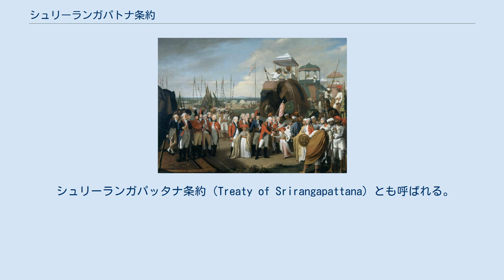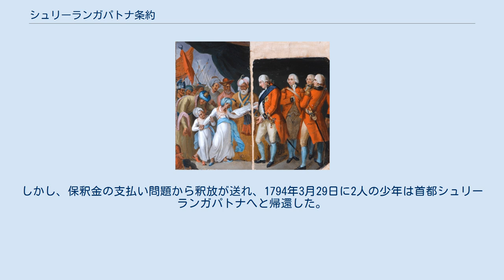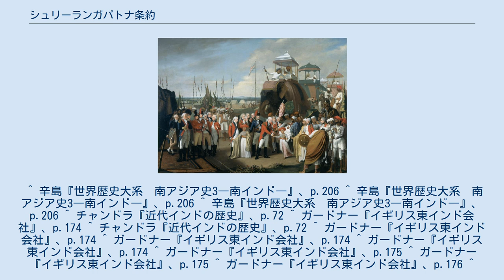シュリーランガパトナ条約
シュリーランガパトナ条約（シュリーランガパトナじょうやく、英語：Treaty of Srirangapatna）は、1792年3月18日にインドのシュリーランガパトナにおいて、マイソール王国とイギリス東インド会社、ニザーム王国、マラーター王国との間に結ばれた条約。
 シュリーランガパッタナ条約（Treaty of Srirangapattana）とも呼ばれる。
 この条約でマイソール王国はトラヴァンコール王国、コーチン王国などを除くケーララ地方全域をはじめとするマイール王国の約半分の領土などが取り決められた。
 引き渡される2人の息子とチャールズ・コーンウォリス 1792年2月24日、マイソール王国のティプー・スルターンとイギリス側のチャールズ・コーンウォリスとの間で第三次マイソール戦争の和平が結ばれ、3月18日にシュリーランガパトナ条約を結んだ。
 同年3月18日、マイソール王国とイギリスおよびその連合軍であるマラーター王国とニザーム王国との間に和平条約であるシュリーランガパトナ条約が締結された。
とはいえ、この条約はマイソール側にとっては非常に厳しいものであった。
 まず、ティプー・スルターンは和平を結ぶにあたり降伏を認めなければならず、マイソール王国はイギリス、マラーター王国、ニザーム王国の三者に対し、実にその領土の半分（あるいはそれ以上）を割譲しなければならなかった。
これにより、イギリスはマイソール王国のカリカット地方とバーラーマハル地方、ニザーム王国は同国の北部を、マラーター王国は東北部をそれぞれ割譲された。
 次に、マイソール王国はイギリスおよび同盟勢力に対し、多額の賠償金を支払わなければならなかった。
その額は実に3000万ルピーにも及ぶ高額の賠償金であった。
無論、これらの捕虜は全員解放しなければならなかった。
 最後に、ティプー・スルターンは高額の賠償金の支払いを保証するため、愛する二人の息子をイギリスに差し出さなければならなかった。
彼は息子らが人質として差し出される際、悲痛な気持ちで見送ったのだという。
 ティプー・スルターンの息子らとコーンウォリス コーンウォリスは引き渡しのとき、2人の少年が首に大きな真珠の首飾りをまき、ターバンにも真珠で模様がつけられていたこと、立派なブリリアント型の宝石で縁取られたルビーとエメラルドの装飾品を懸けていたことを記録している。
 その後、ティプー・スルターンの息子2人はコーンウォリスとともにマドラスへ向かった。
 コーンウォリスは部下に対して少年らに丁寧な態度で接するように命じ、自身もまた気遣って対応した。
また、彼の手紙には「2人の少年はマナーもよく、一緒にいると実に楽しい」と書いている。
 同年10月 、コーンウォリスが本国へと出航する際、二人の少年は釈放を命じた。
しかし、保釈金の支払い問題から釈放が送れ、1794年3月29日に2人の少年は首都シュリーランガパトナへと帰還した。